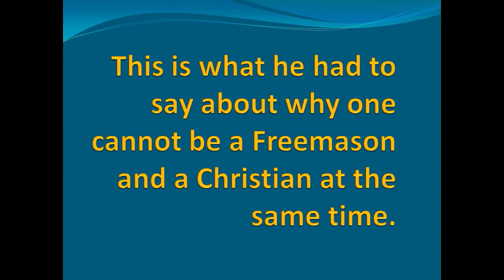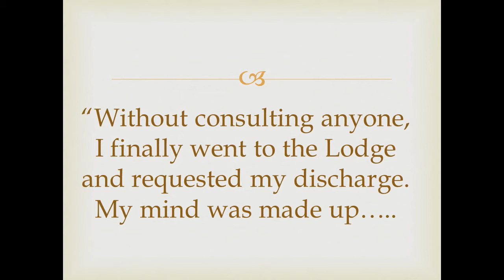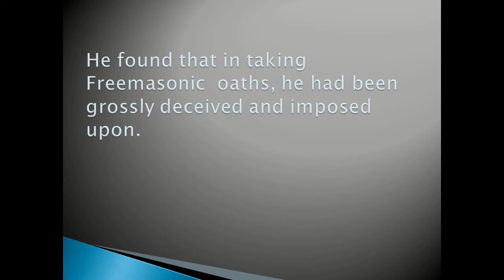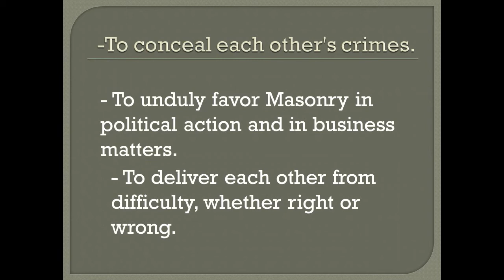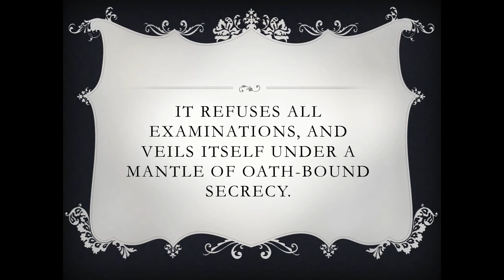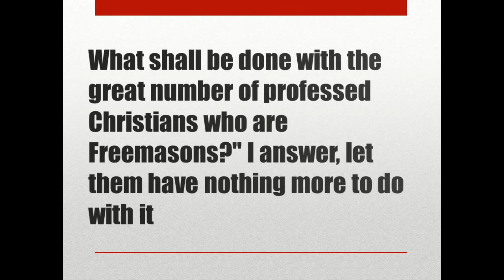REV. Charles Finney on Leaving FREEMASONRY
Rev. Charles Finney is known as the Father of Modern Revivalism.

When he accepted Jesus Christ as Lord and Savior, he decided to quit being a Freemason.

He detailed the reasons why one cannot be a follower of Christ and a Freemason at the same time.